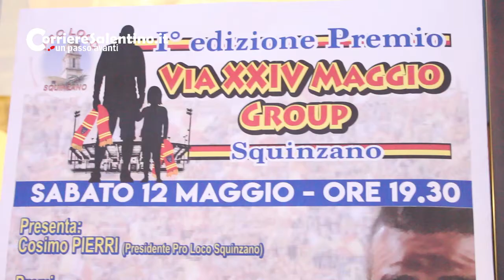Premio Us Lecce a Squinzano, Liguori: "De Picciotto sempre più affezionato al club giallorosso"